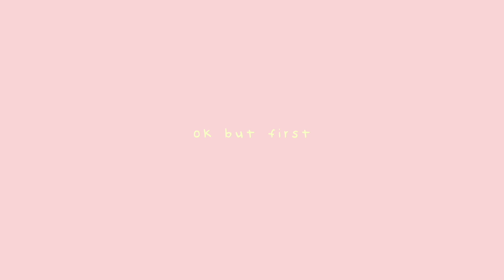Winter diaries part 3 I friendsmas party, gift-giving, dancing and baking Christmas cookies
Hi angels 💗 happy Sunday! I celebrated a cool friendsmas party with my best friends this week. We hosted one of my best friends birthday party and it endet in a cute dancing and gift giving evening :) Also we helped a friend moving into a new flat this week wich was also fun! I'm definitely so into Christmas mood already, and you will be too after watching this video :D

 - about me -
Hello loves! My name is Linda and I’m based in Germany. On my channel you’ll see snippets of my daily life being a full-time content creator, vlogs, Q&As, food, beauty and many more things so feel free to stay and don’t forget to subscribe! xx